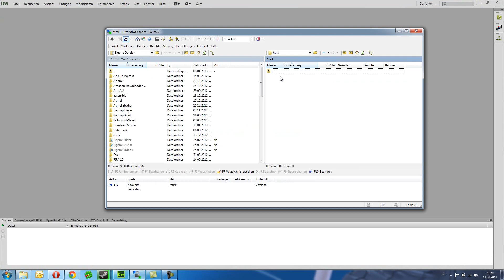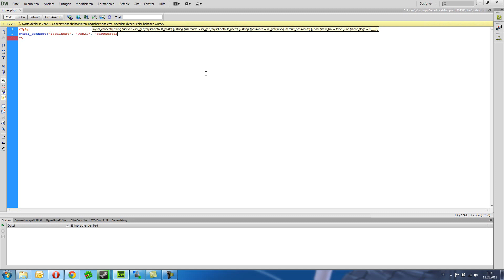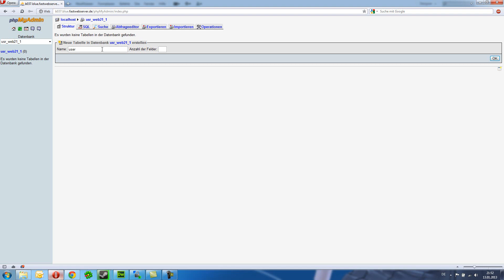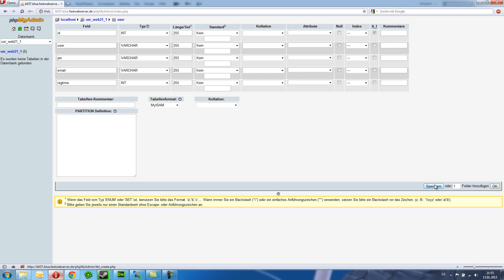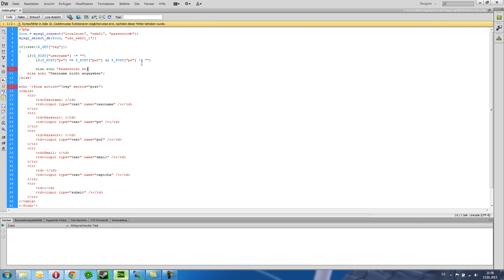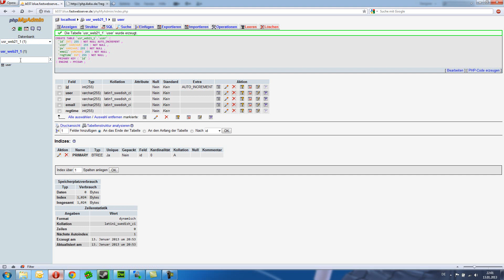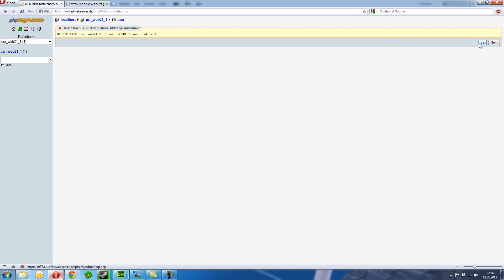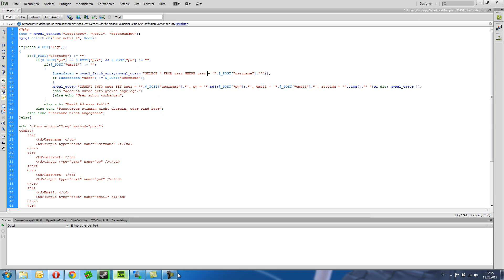PHP - Wir programmieren eine Communityseite - Registration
Hey Leute, hab habe mir gedacht das ich in dieser Reihe, ein bisschen zeige wie man mit PHP umgeht. In der Reihe werden wir ine Webseite programmieren die für eine Community ist.